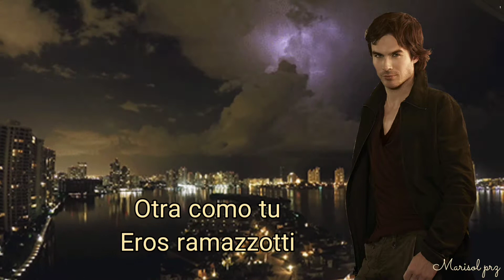Otra como tu❤🌷Eros ramazzotti